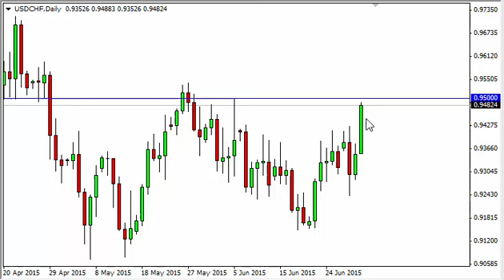USD/CHF Technical Analysis for July 2 2015 by FXEmpire.com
- July 2 2015 currency daily technical analysis for the USD/CHF pair. Forex Technical Analysis Forex Fundamental Analysis and Forex Brokers on FX Empire